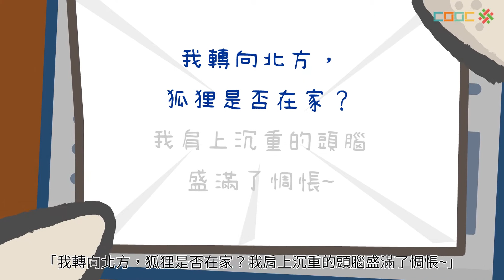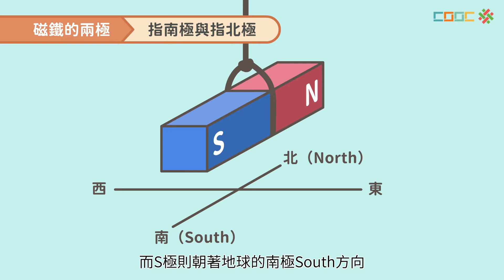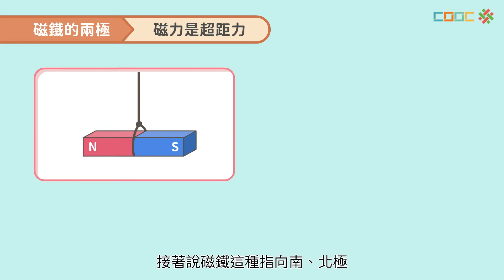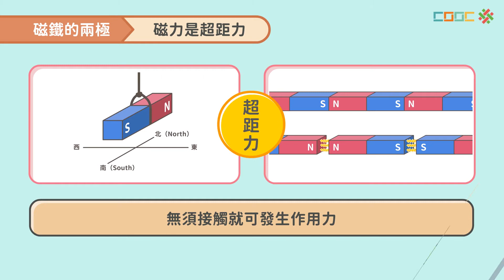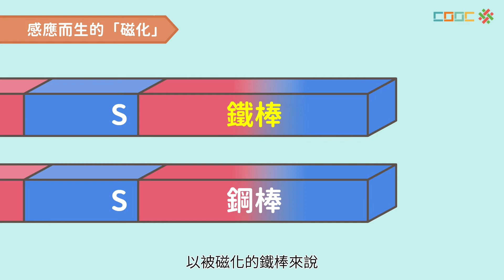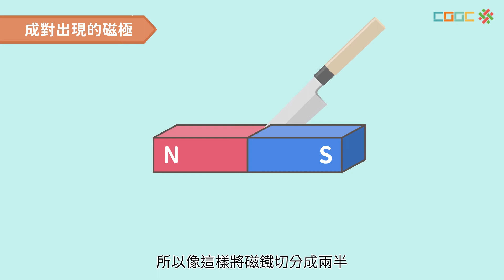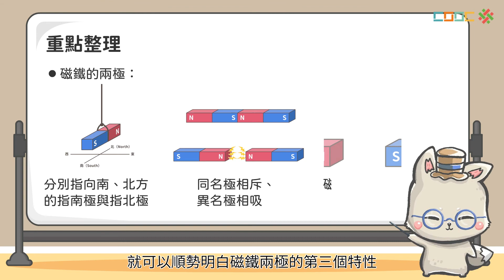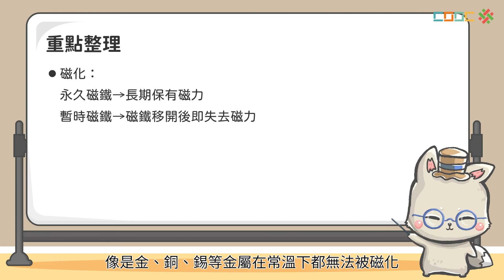108新課綱｜九下理化｜【觀念】 磁鐵與磁性